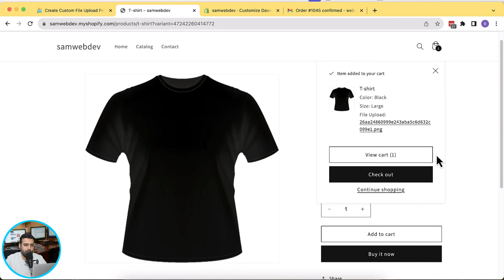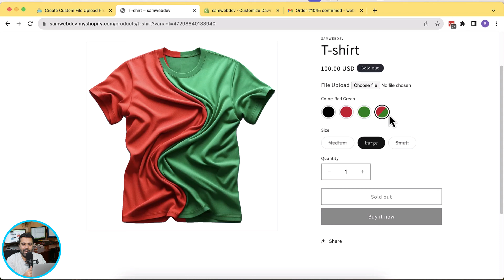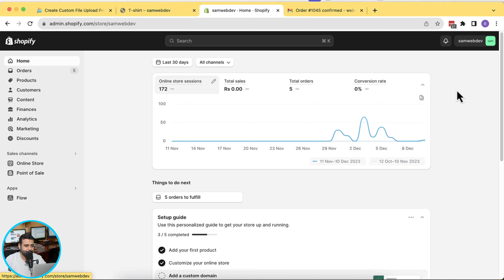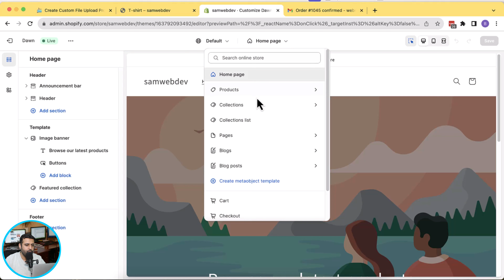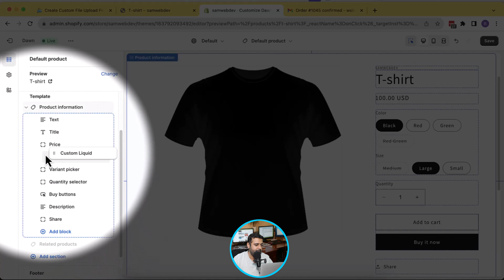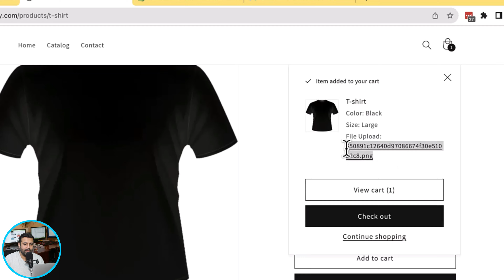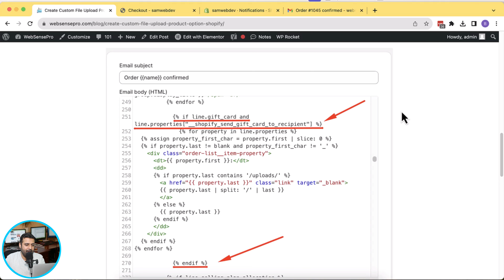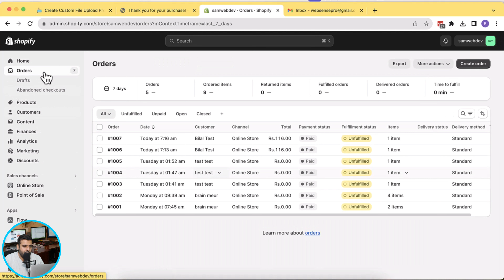How To Add File Upload Field in Shopify Product Page?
In this tutorial, we'll guide you step-by-step on adding an upload field to your Shopify product page, and the best part – no need for additional Shopify apps or subscriptions.

Timestamps:
00:00 - Introduction
03:10 -  Adding Upload Fields
03:50 - Applying the Code
05:15 - Testing the Upload Field on the Cart and Checkout Page
05:45 - Displaying Upload Field on Order Confirmation Email